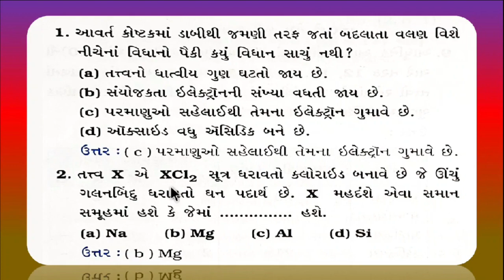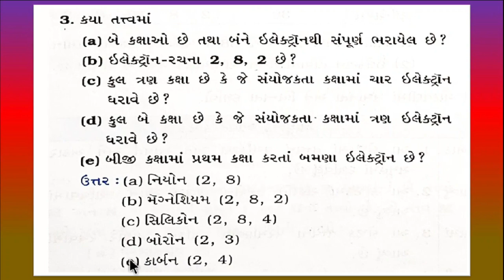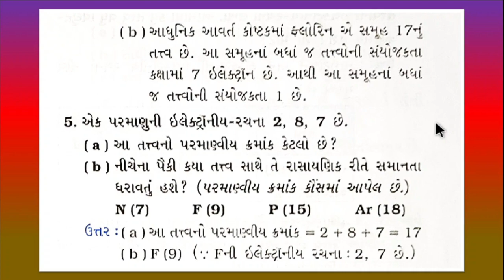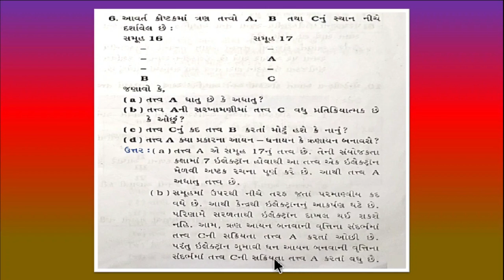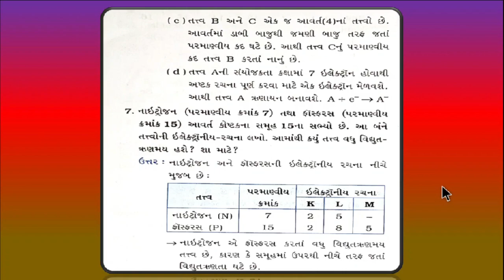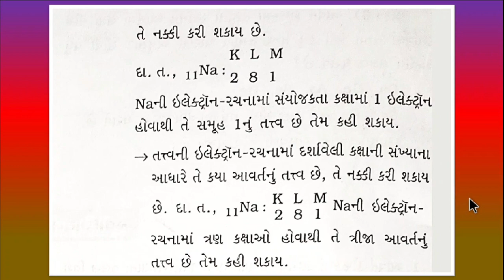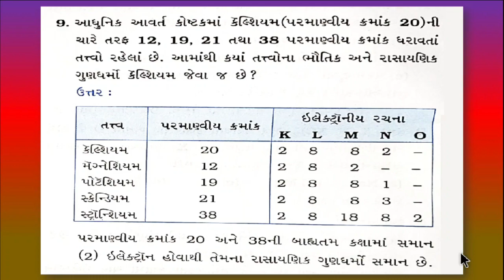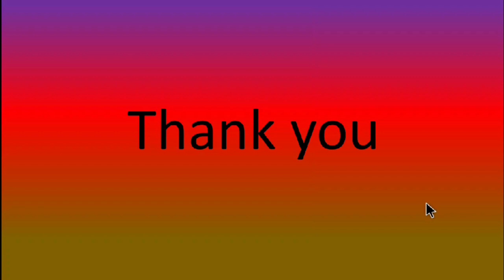std 10 science ch 5 swadhyay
આ વિડિઓમાં ધોરણ - 10 વિજ્ઞાન વિષયનું પ્રકરણ-5 તેના સ્વાદયાય પ્રશ્ન જવાબ - તત્વોનું આવર્તનીય વર્ગીકરણ ની સંપૂર્ણ સમજ આપવામાં આવેલ છે, દરેક વિષય પ્રમાણે ની સમજ એકદમ સરળ રીતે શીખવા માટે ચેનલ ને subscribe કરી લેજો.